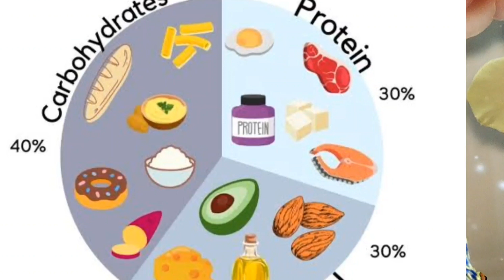weight lose deit || బరువు తగ్గాలి అంటే ఏమి తినాలి